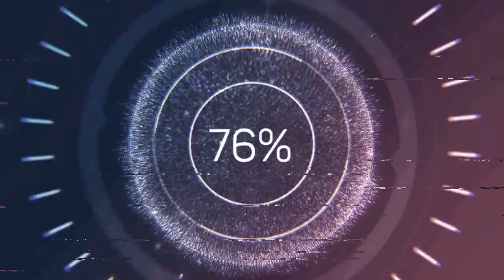Aag ka Darya By Qurat-ul-Ain Haider | Chapter-07 | Urdu - Hindi | Novel